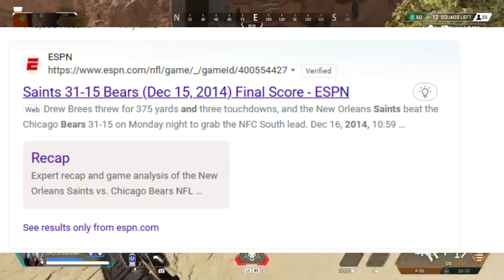CGS Story Time ep 1: When trying to impress goes wrong!!